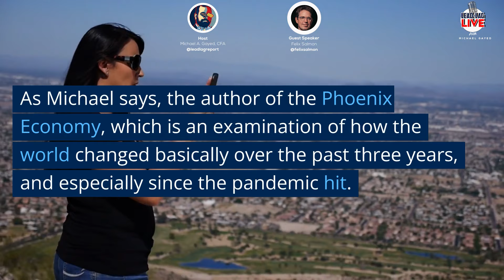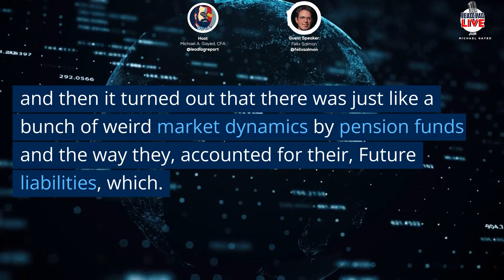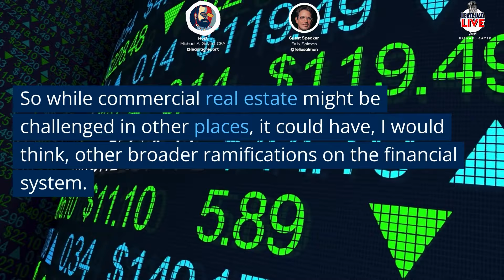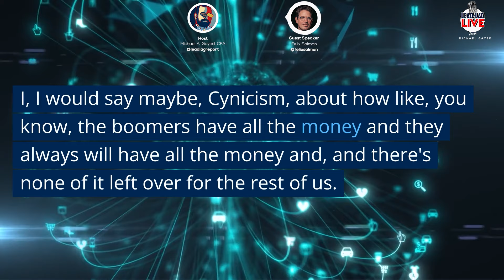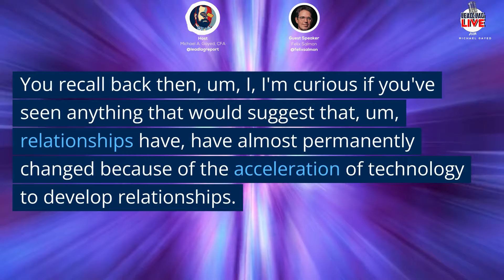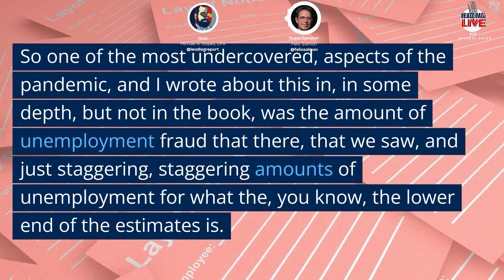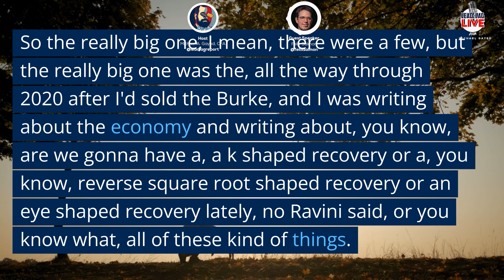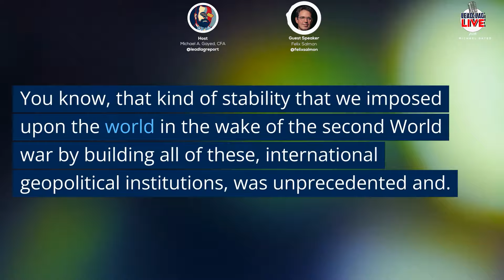FOMO & YOLO in Modern Investing: Expert Insights from Felix Salmon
In this informative and engaging video, Felix Salmon, a renowned finance journalist and expert, shares his valuable insights on the phenomenon of FOMO (Fear of Missing Out) and YOLO (You Only Live Once) in the context of modern investing. As our exclusive guest on the show, Felix Salmon discusses the effects of these societal trends on investor behavior, offering actionable advice on how to avoid falling into the traps of impulsive decision-making.

The video begins with a brief introduction to Felix Salmon, highlighting his extensive background in finance journalism and expertise in dissecting complex financial topics for a broad audience. In our Felix Salmon Interview with Michael Gayed of Lead-Lag Live, we dive deep into the factors contributing to the rise of FOMO and YOLO in the investing world, uncovering the psychological forces that drive investors to jump on the bandwagon of hot trends and high-risk investments.

Throughout the discussion, Felix Salmon elaborates on the importance of long-term thinking, patience, and discipline when it comes to investing success. Whether you're a seasoned investor or just starting, this candid conversation offers a fresh perspective on how to avoid being swayed by the temporary hype and make thoughtful, well-informed decisions.

Key takeaways from this riveting Felix Salmon Interview with Michael Gayed of Lead-Lag Live include:

- Understanding the role of social media and instant information in promoting FOMO and YOLO investment decisions
- Exploring the psychological factors that drive investors to pursue high-risk, short-term gains
- Tips for maintaining a long-term perspective and not being swayed by hype or overconfidence

If you're ready to take your investing journey to the next level, don't miss this insightful video that sheds light on the pitfalls and opportunities created by FOMO and YOLO investment trends.

Let this Felix Salmon Interview with Michael Gayed of Lead-Lag Live be your guide to thriving in the ever-evolving world of modern investing. Equip yourself with the knowledge needed to navigate the increasingly complex financial landscape, and join the conversation by leaving your thoughts and questions in the comments section below. Happy investing!

Check out Lead-Lag Live on all your favorite podcast platforms.

Nothing on this channel should be considered as personalized financial advice or a solicitation to buy or sell any securities.

You should not construe any information or other material as investment, financial, tax, or other advice. The views expressed by the participants are solely their own. A participant may have taken or recommended any investment position discussed, but may close such position or alter its recommendation at any time without notice. Nothing contained in this program constitutes a solicitation, recommendation, endorsement, or offer to buy or sell any securities or other financial instruments in any jurisdiction. Please consult your own investment or financial advisor for advice related to all investment decisions.